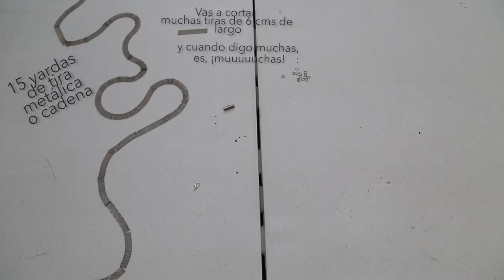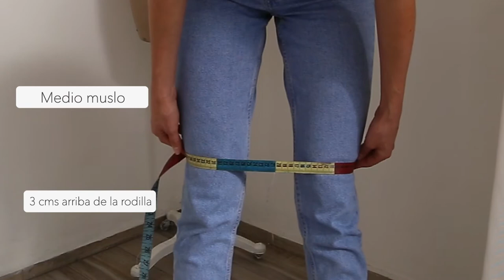CAGE SKIRT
Esta falda es amor!! Para realizar este proyecto necesitarás de mucha paciencia y tu playlist favorito, pero te va a encantar el resultado final y la variedad de muchas otras cosas que puedes hacer utilizando este patrón y otros materiales como cuero, vinil o plástico!